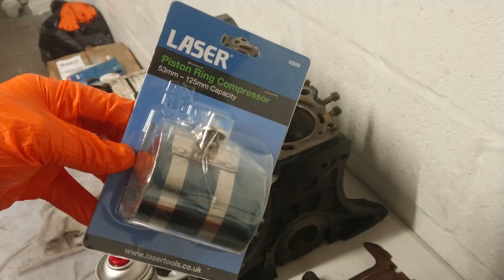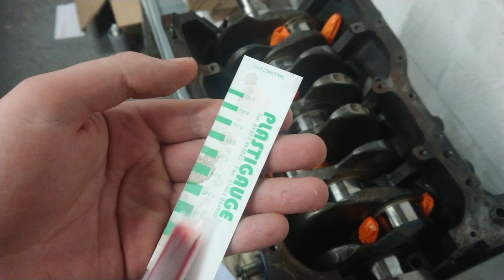NOOB attempts to build engine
In today's video we start to assemble the short block for my Toyota Celica GT-Four ST205. I couldn't have done it without the help of Paul at TCB PERFORMANCE so a big thank you to them.

(helps us at no extra cost)